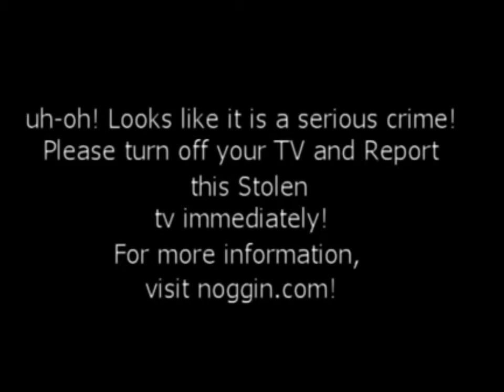Moose A Moose And Announcer Man/Girls Sings Downhome